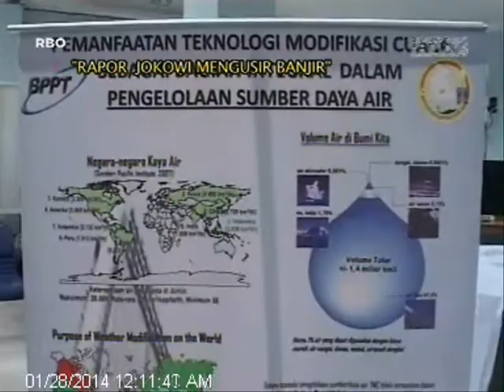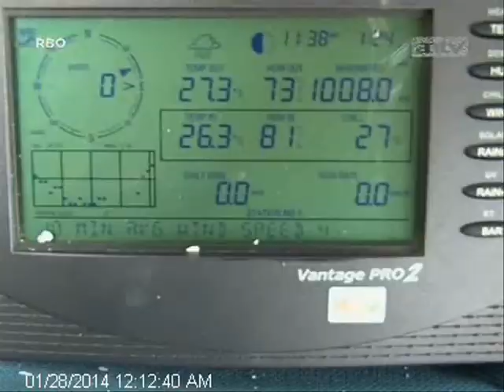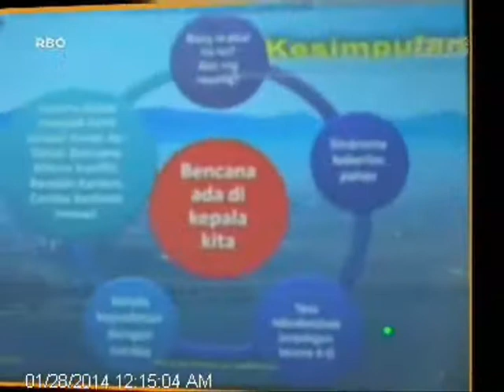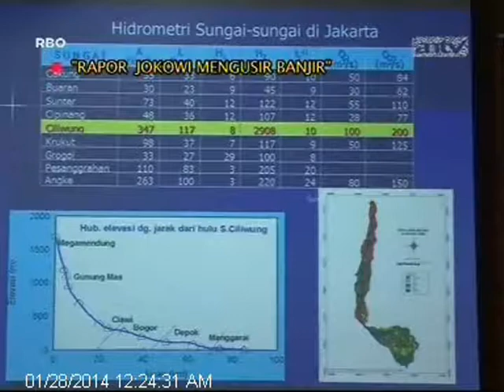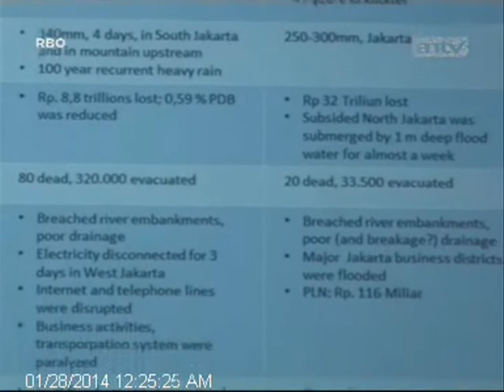CAKRAWALA ANTV Rapor Jokowi Mengusir Banjir part2